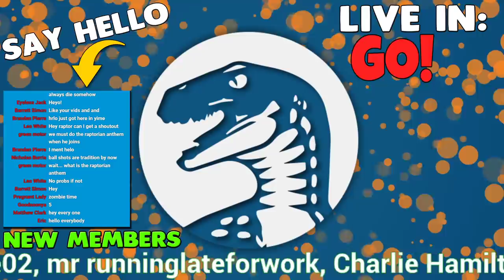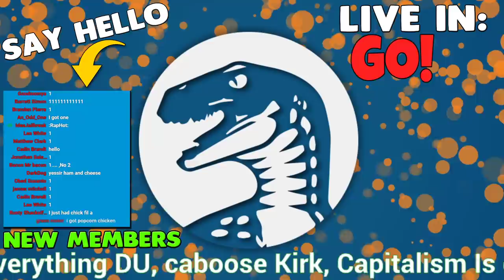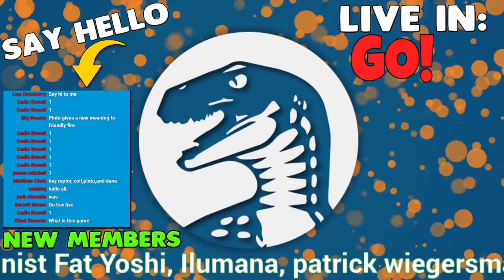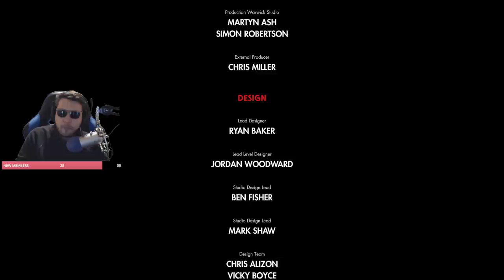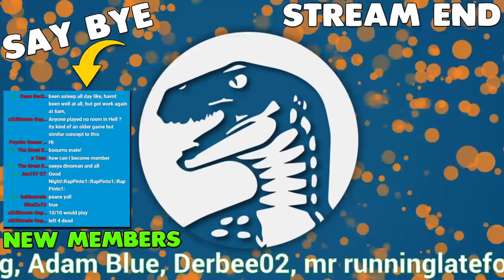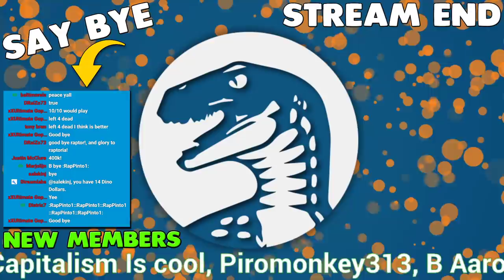NEW WWII Zombie Invasion Survival Game | Zombie Army 4: Dead War Gameplay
This game is an Epic Games Store exclusive currently you can get
If you buy the game through this link, I will be paid through the Support-A-Creator Program at no extra cost to you! Thanks and enjoy!

TeamSpeak: ts3server://675292.ts3.mpgs.co%3F

►PC Equipment
🖥️ PC Spec List

A: Yes.